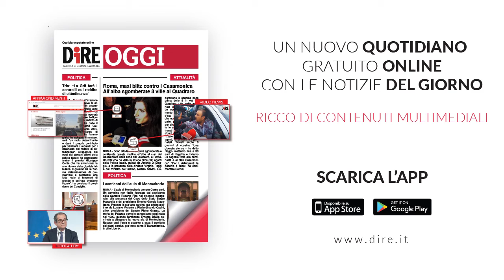Tg Lazio, edizione del 24 febbraio 2021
I TITOLI DEL TG LAZIO:

- MORTO SUICIDA IL PRESIDENTE DI ADR ANTONIO CATRICALÀ
- COVID, NEL LAZIO SALGONO A 95MILA GLI OVER 80 VACCINATI
- INNOVAZIONE OLTRE IL COVID, REGIONE PREMIA 24 VINCITORI BANDI
- OPERA ROMA, DOMANI ORCHESTRA AL MAXXI CON CONCERTO STRAVINSKIJ